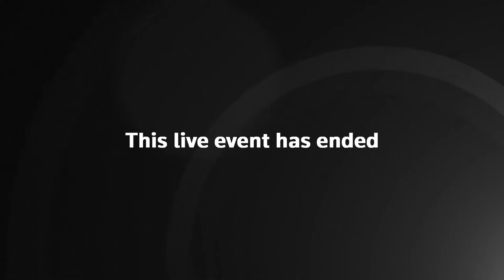Ukraine first lady speaks Olena Zelenska to MPs in UK parliament – watch live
Ukraine's first lady Olena Zelenska is expected to address MPs during a visit to the UK parliament.